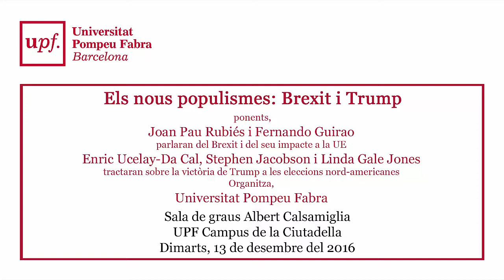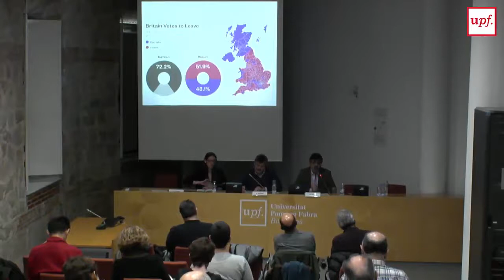Els nous populismes: Brexit i Trump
13 de desembre del 2016. L'objecte de les jornades va ser l'impacte del "Brexit" a la Unió Europea i la rellevància de la victoria electoral de Donald Trump a les eleccions presidencials nordamericanes.